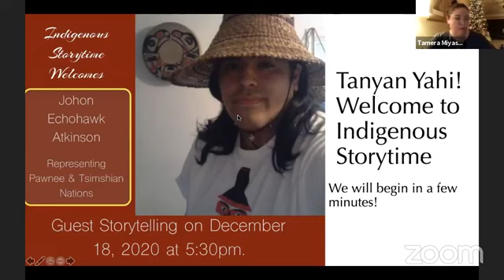The Box of Songs, retold by Johon Echo Hawk Atkinson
Johon is a Storyteller and youth counselor from the Pawnee and Tsimshian Nations. This evening, he tells an ancient Tsimsian story called The Box of Songs. This story is told to teach young people the importance of believing in themselves in all they do.